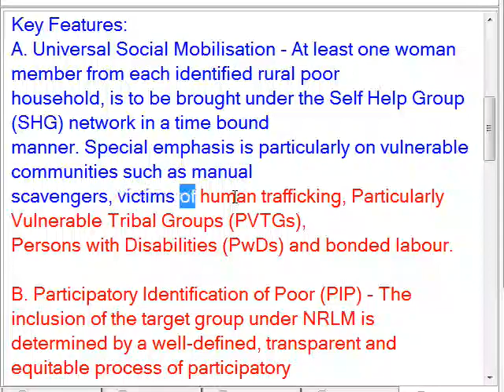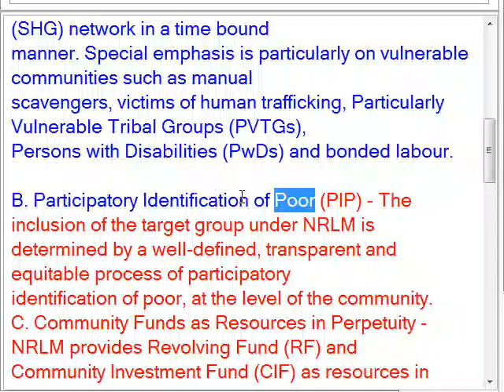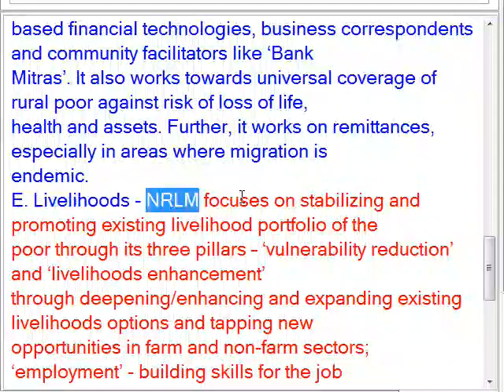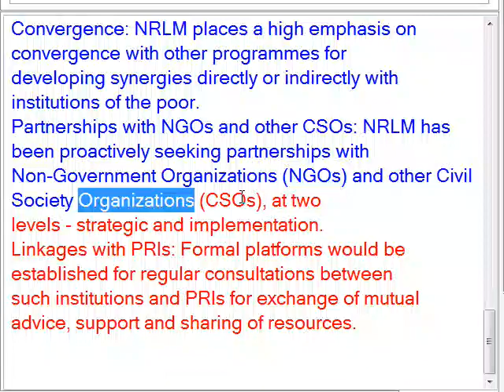Structure of community based organizations (CBOs)